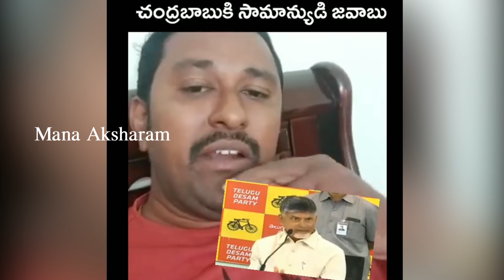Common Man Strong counter To Chandrababu and Nara lokesh || Mana Aksharam